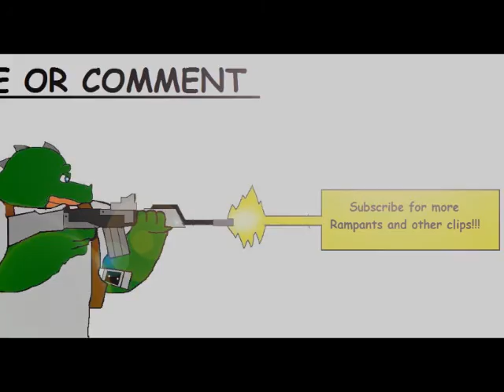Rampant On Molten Ruins #13